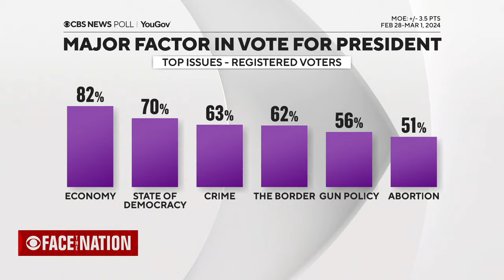ATF director Steven Dettelbach on new technology and guns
Bureau of Alcohol, Tobacco and Firearms director Steven Dettelbach talks with "Face the Nation" moderator Margaret Brennan about guns in America — and why new technology might require new solutions.